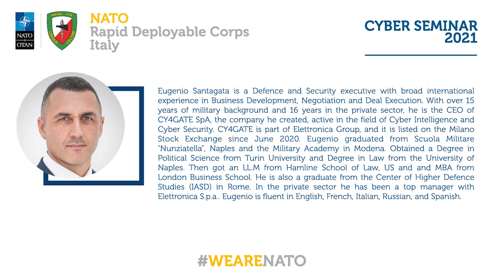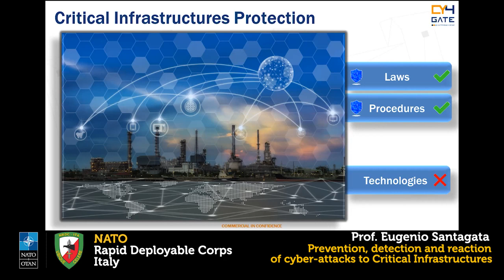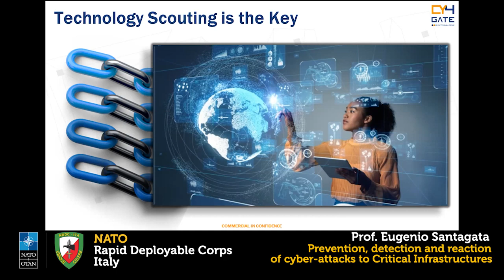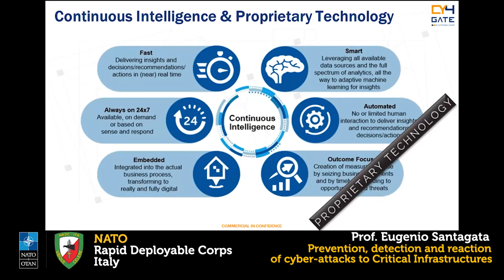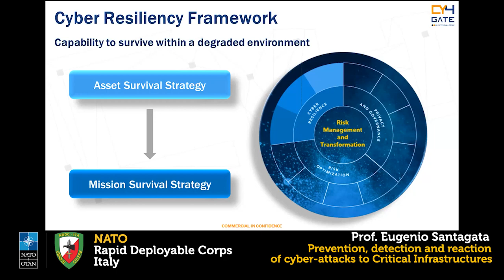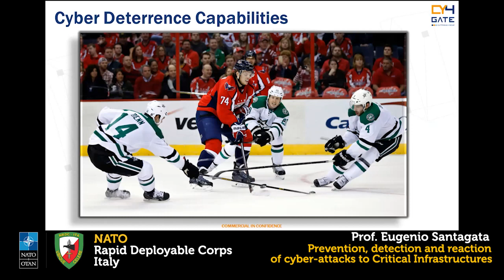NRDC-ITA Cyber Seminar 2021 | Cyber Attacks to Critical Infrastructures | Eugenio Santagata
NRDC-ITA Cyber Seminar 2021 | Prevention, detection and reactions of Cyber Attacks to Critical Infrastructures | E-lecture by Eugenio Santagata

Cyber Webinar hosted by NRDC-ITA: Cyberspace operations and Security infrastructures Seminar

Milan, March 3, 2020. As part of scheduled activities aimed at the professional growth of the NRDC-ITA’s staff, the webinar on “Cyberspace operations and security infrastructures” was held today in Milan.

The conference, divided in two panels, discussed the crucial role of cyber security in modern society and any potential future developments.

Following the opening remarks by Lieutenant General Guglielmo Luigi Miglietta, the NRDC-ITA Commander, Lieutenant General Richard Cripwell, the Deputy Commander of LANDCOM, introduced the topic underlining the need for the Alliance to establish common policies, standards and procedures. In the first panel interesting presentations were also provided by Mr Martin Konertz, Director Capability, Armament and Technology at the European Defence Agency and Brigadier General Tortorelli of Italian Joint Command for Network Operations focusing on European and Italian perspectives.

The second panel, with special attention dedicated to the security aspects of critical infrastructures, included lectures by Professor Roberto Baldoni, Deputy Director of Italian Security Intelligence Department, Professor Stefano Zanero, Polimi (Politenico di Milano), Doctor Eugenio Santagata, CEO of CY4GATE and Doctor Massimo Crisci, European Space Agency.

The discussion after the presentations stressed the importance of such a topic in the current geopolitical scenario, as well as the need to foster efforts to cooperate against any potential threat. Additionally, the weight of new technologies in the decision-making process, the required capabilities to face future challenges and the increasing significance of multidomain operations were enlisted as elements to not be underestimated.

The event was an exceptional opportunity for the NRDC-ITA community, as well as the different guests from military and civilian institutions, to increase knowledge on the dynamic and complex cyber dimension by assessing possible policy response frameworks and sharing experiences and lessons learned to support security and stability solutions.

Nato Rapid Deployable Corps Italy, Solbiate Olona, Milan, (NRDC-ITA) is a highly capable multinational headquarters designed for rapid worldwide deployment.